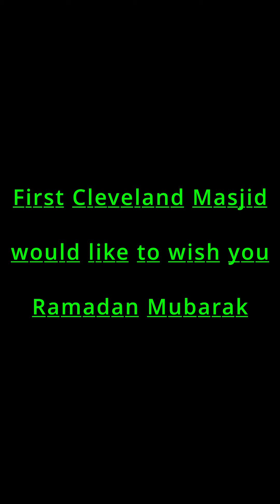Ramadan by Imam Abbas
Ramadan (short)

We accept:

$FirstCleveland

First Cleveland

Or you can send by check to 3613 E. 131st Cleveland, OH 44120